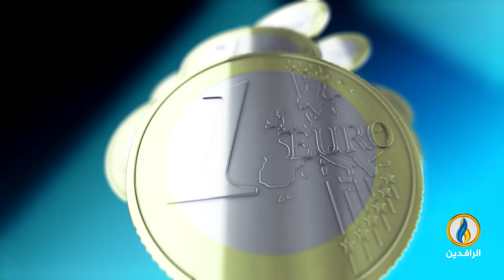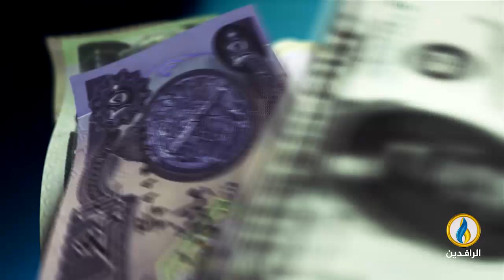أبرز الأخبار الاقتصادية على قناة_الرافدين ليوم الثلاثاء في